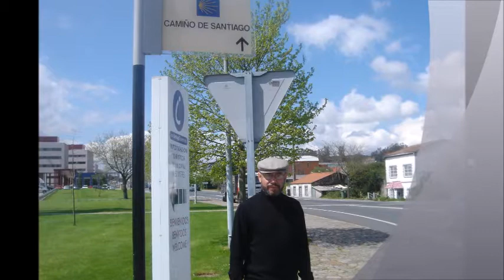Santiago de Compostela, España.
Viaje a Galicia, 2006